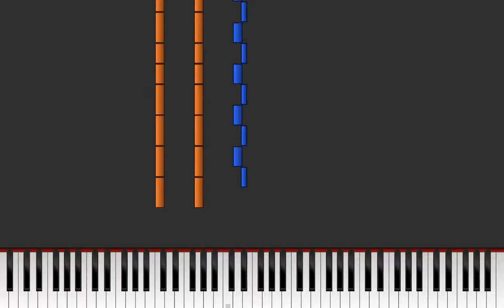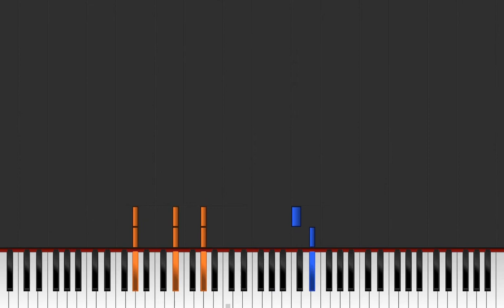Creo - We Can Dream (Piano Tutorial)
This is a tutorial based on a cover by "Axolotium".